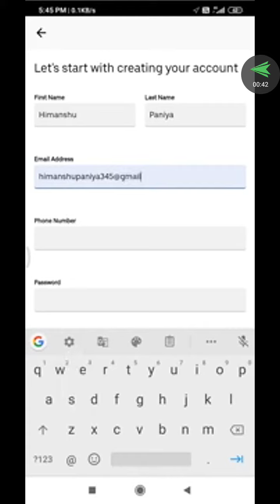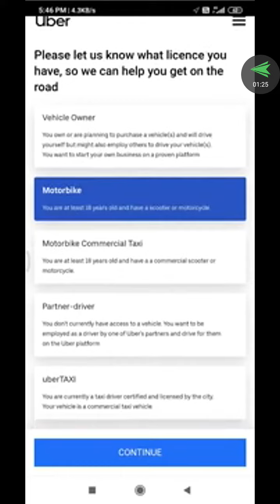How to join in uber moto in hindi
Hii

~ Uber information